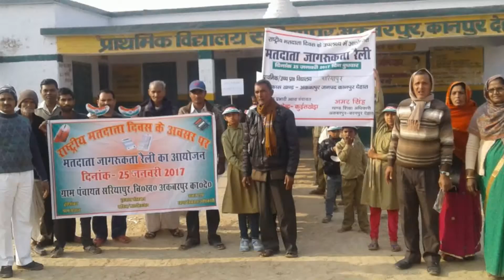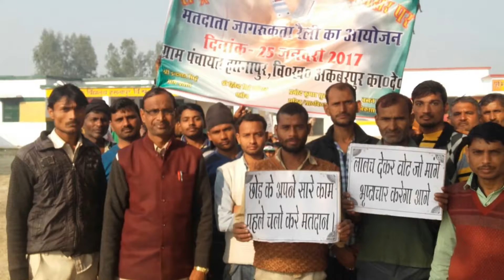MATDATA MELA KANPUR DEHAT DISTRICT LEVEL AT AKBARPUR